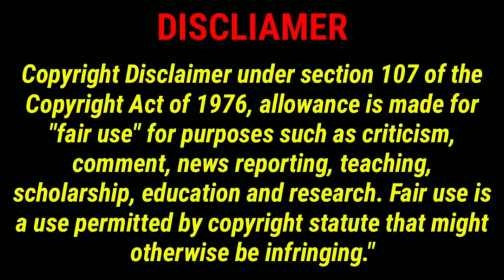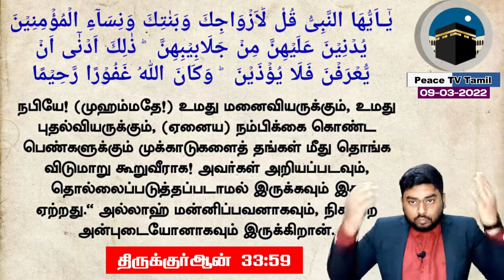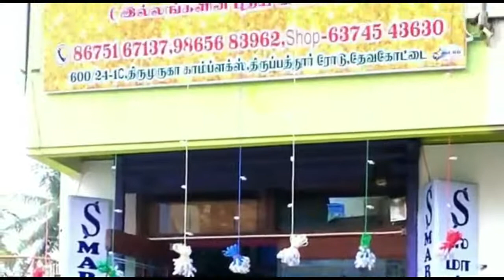ஹிஜாப் பற்றி புரிதல் இல்லாத பாரிசாலன் என்ற YouTuberகு மறுப்பு | Er.